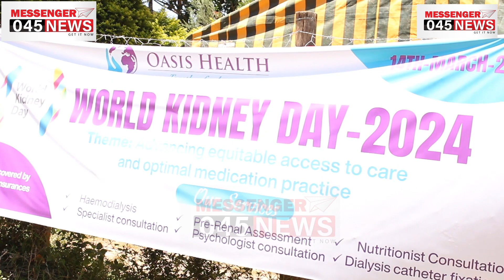World Kidney Day: The Unseen Warriors Shares Their Stories of Hope and Resilience.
azimiolaumoja bosongovibes raila ruto citizentv bbcnews aljerzera rodgerskakasungura maandamano uda mutembei TVMESSENGER045NEWS TV is the upcoming leading Online Tv in Kisii Region and East Africa Basically for News.